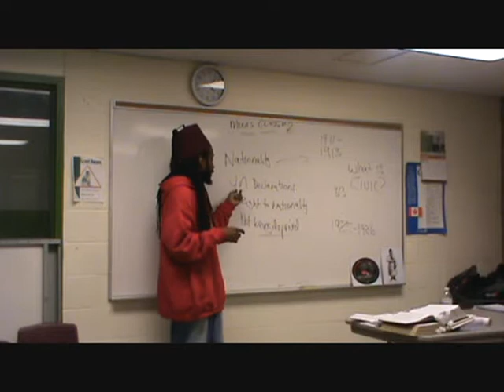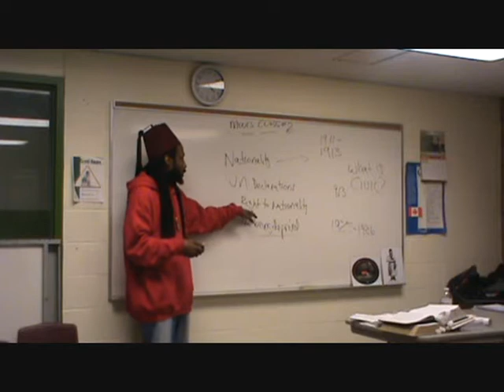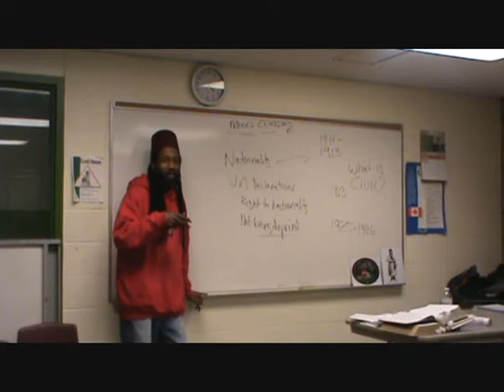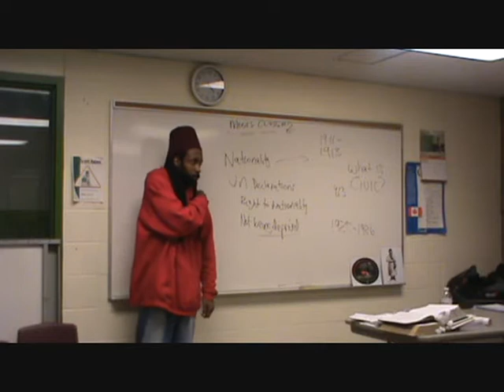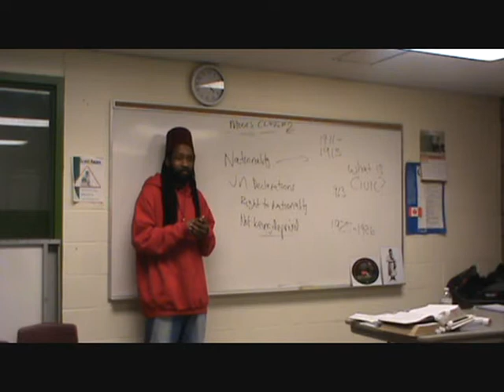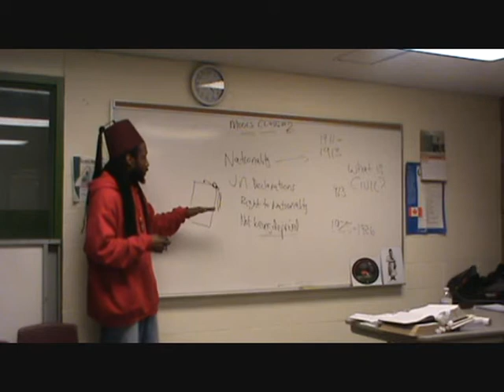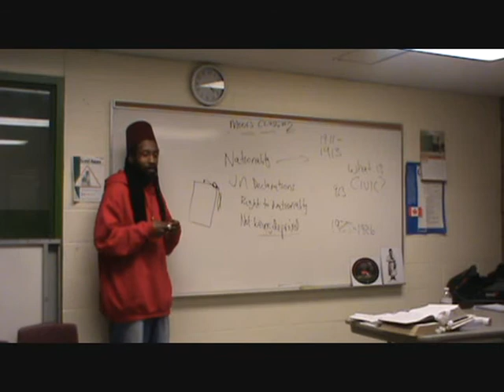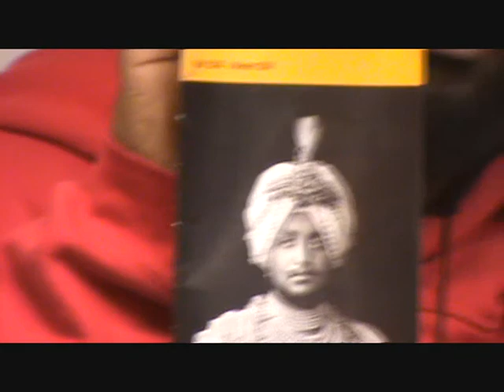Canaanland Moors Flemo Class 2 part 4